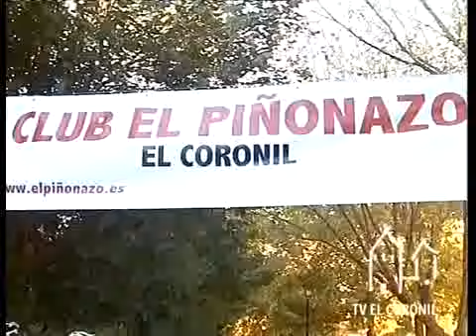10/11/2013 TVEC XXII Marcha Cicloturista El Coronil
Reportaje sobre la "XXII Marcha Cicloturista El Coronil - Ruta: Las Colinas", organizada por la Concejalía de Deportes y el Club MTB El Piñonazo.